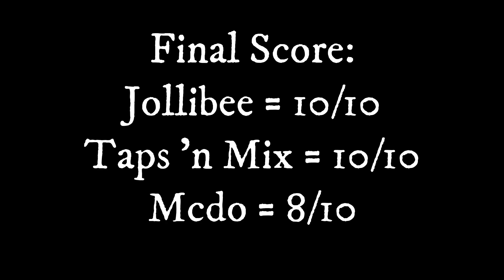FOOD WAR: FRIED CHICKEN EDITION| MCDO VS JOLLIBEE VS TAPS & MIX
Huwag nyo muna akong ibash. itry nyo muna itong mga manok na to bago kayo mag comment. hahaha. Peace Mcdo People :)